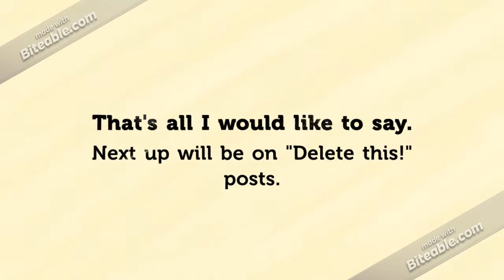Owen&#39;s Rant House - #19: &quot;(USER) and (USER) are not friends anymore!&quot; Videos